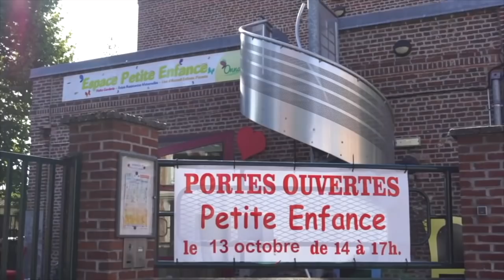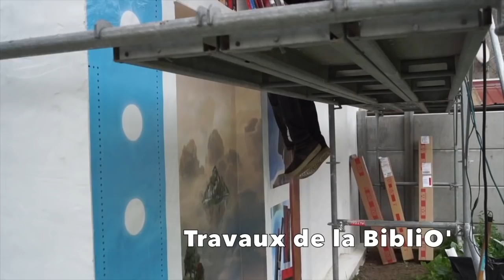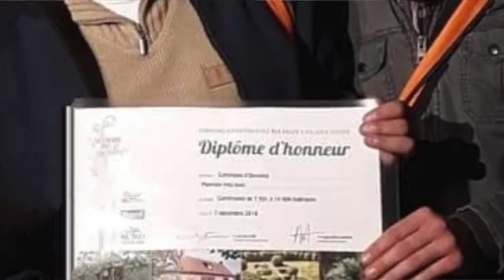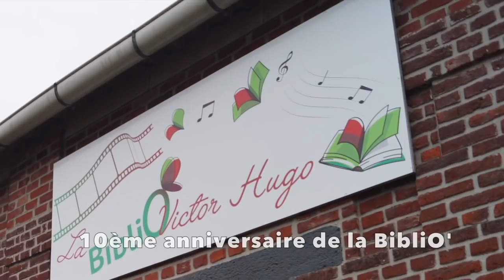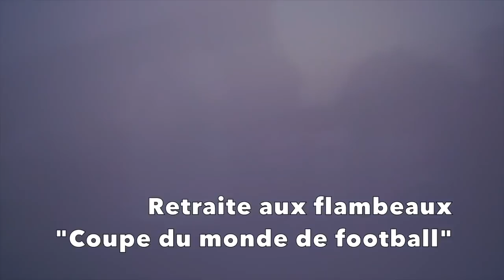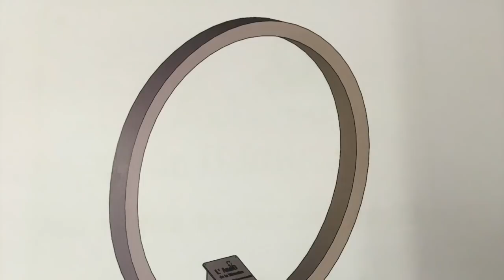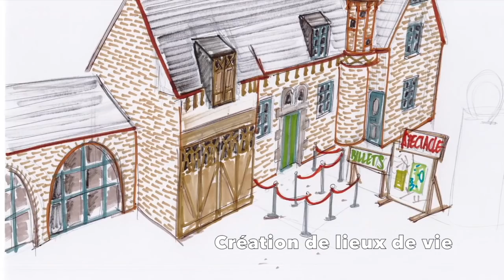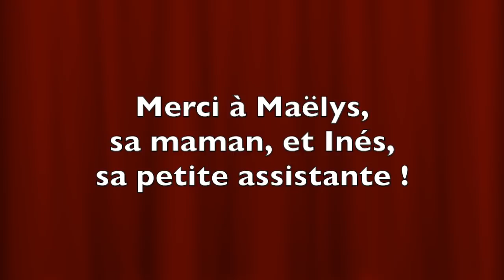Rétrospective 2018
Retour en images de l'année 2018